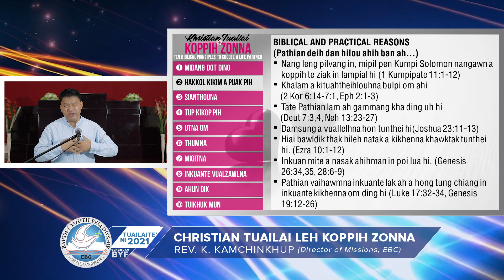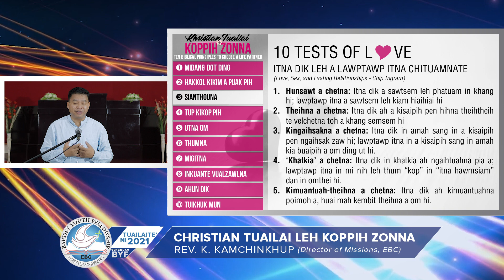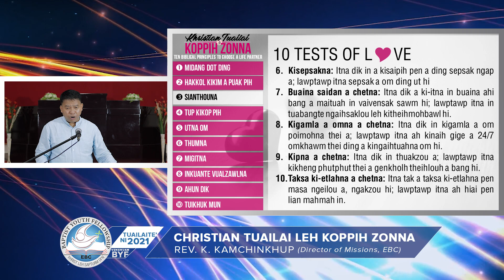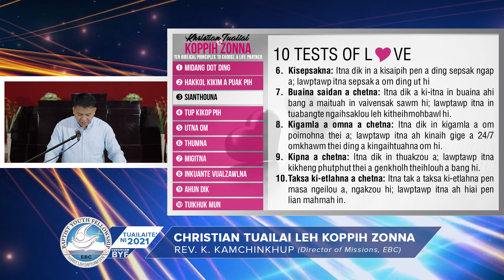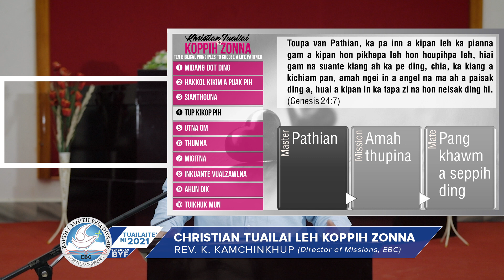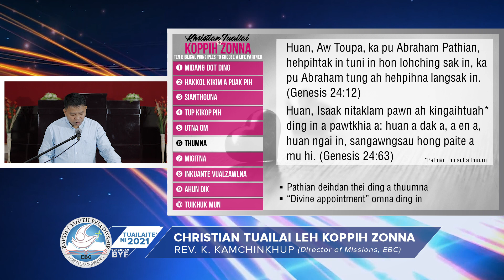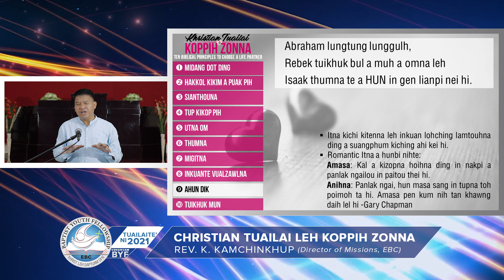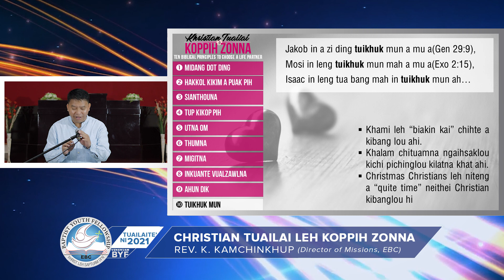SEMINAR || Topic : Khristian Tuailai leh Koppih Zonna - K. Kamchinkhup, Director of Missions, EBC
BYF EBCC VENGNUAM